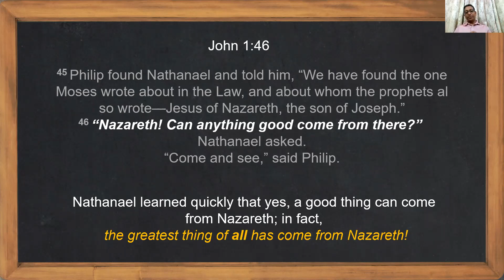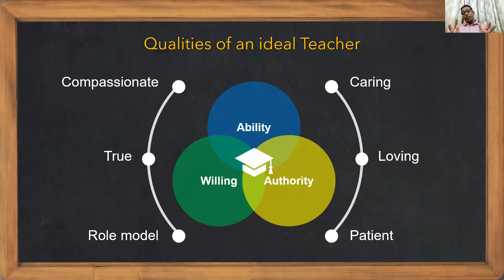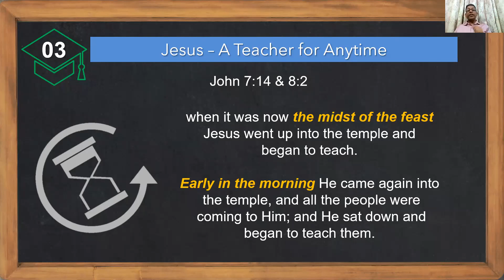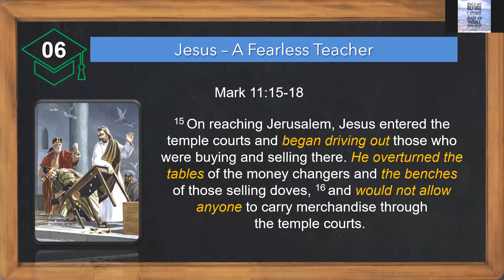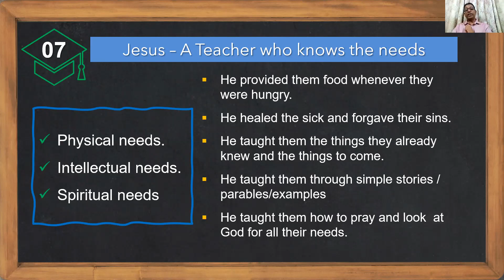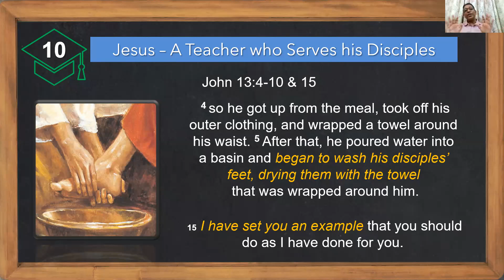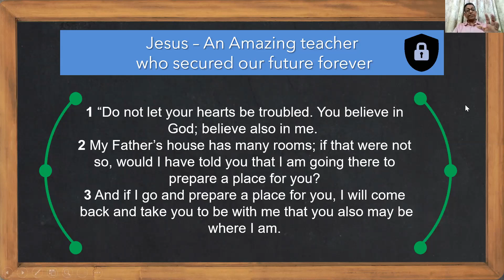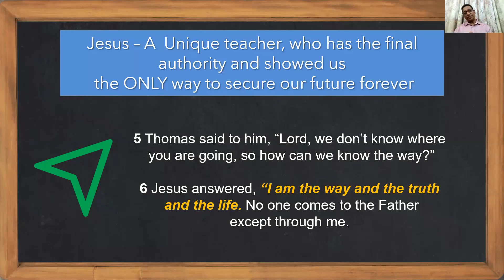Jesus Christ An amazing & unique teached - Bro Shaji Mathew